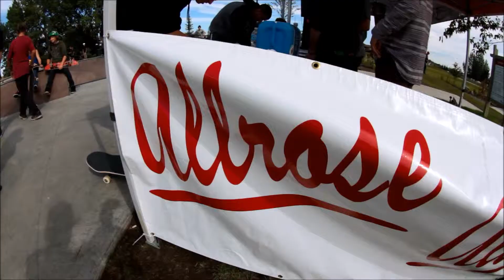The Deer Jam Extras 2014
Extra clips from Allrose The Deer Jam event.Tons of fun!